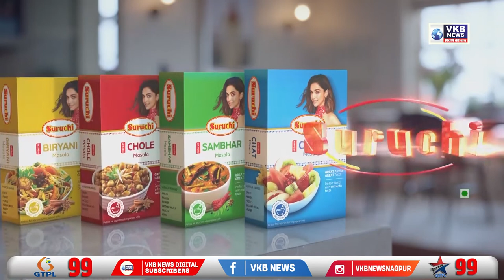मुंबईतील कुर्ला परिसरात दुर्घटना; चार मजली इमारत कोसळली